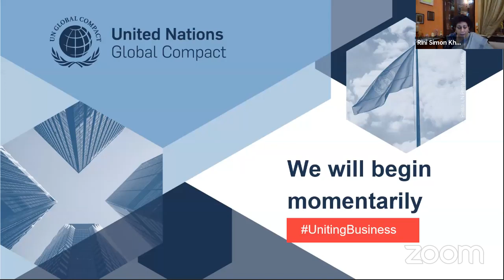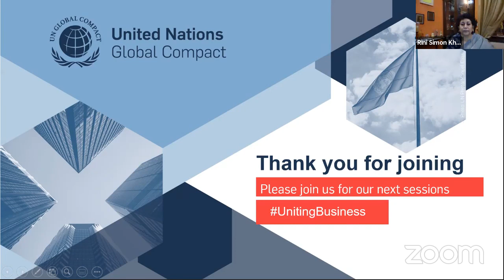Perspectives from Asia-Pacific on Leadership in a Global Crisis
The United Nations Global Compact has shared a special appeal UnitingBusiness around a corporate response to the COVID-19 pandemic: for all companies to take collective action to stem the outbreak through implementing our Ten Principles.

Many countries in the Asia-Pacific region were the first to experience the transnational effects of COVID-19, which continues to spread at an alarming rate. The World Bank has warned that the impact of COVID-19 is likely to wipe out the progress made in poverty alleviation by South Asia and may widen the income inequalities with over a billion people in the region already in poverty.

However, the region has also shown signs of progress, and some countries have already successfully “flattened the curve.” Governments in the region have mobilized extensive resources towards emergency health care response, with encouraging instances of effective regional cooperation between countries for evacuating stranded citizens, supplying life-saving drugs and protective gear, providing financial aid and sharing technical know-how to produce essential commodities. At this pivotal juncture in the fight against the pandemic, the role of responsible business in the Asia-Pacific region is critical to protecting the workforce and developing innovative solutions to ensure business continuity.

This session will be conducted in English with simultaneous translation in Japanese.

Moderator: Rini Simon Khanna, Media Personality and Anchor

Speakers:
- Armida Salsiah Alisjahbana, Under-Secretary-General of the UN and Executive Secretary of UN ESCAP
- Sandra Wu, Chairperson and CEO, Kokusai Kogyo Co., Ltd
- Jaime Augusto Zobel de Ayala, Chairman & CEO, Ayala Corporation